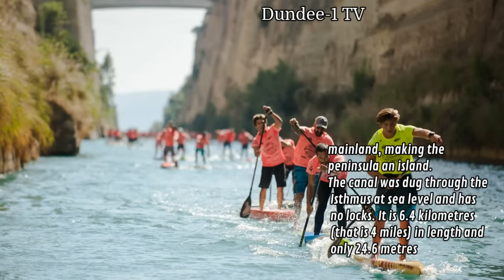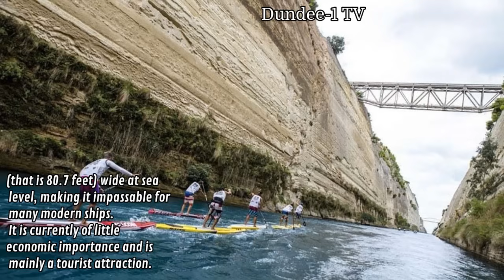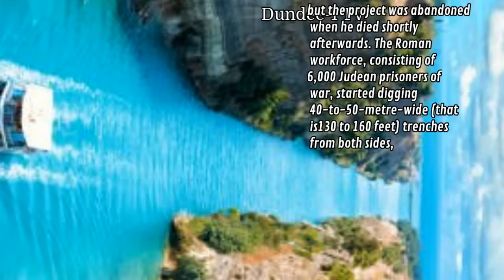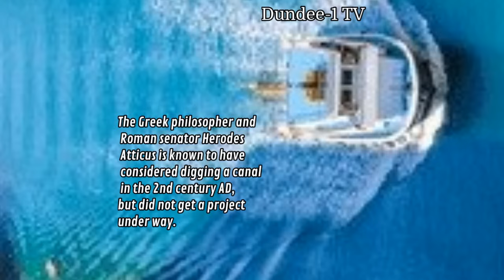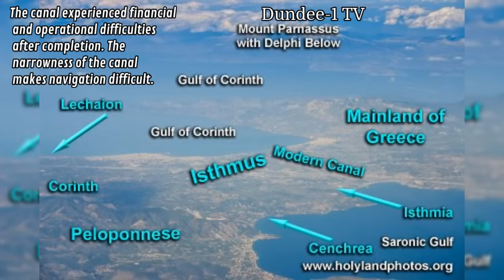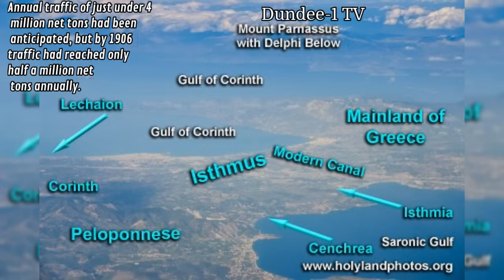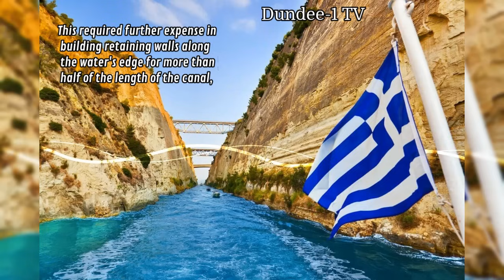CORINTH CANAL, Greece: world's deepest canal - nature, history, tourism potential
希腊科林斯运河：世界上最深的运河 - 自然、历史、旅游潜力
قناة كورنث، اليونان: أعمق قناة في العالم - الطبيعة والتاريخ والإمكانات السياحية
ԿՈՐԻՆՏՈՍ ՋՐԱՆՑ, Հունաստան. աշխարհի ամենախոր ջրանցքը՝ բնություն, պատմություն, զբոսաշրջային ներուժ
KORİNF KANALI, Yunanıstan: dünyanın ən dərin kanalı - təbiəti, tarixi, turizm potensialı
CORINTH CANAL, יוון: התעלה העמוקה בעולם - טבע, היסטוריה, פוטנציאל תיירותי
कोरिंथ नहर, ग्रीस: दुनिया की सबसे गहरी नहर - प्रकृति, इतिहास, पर्यटन क्षमता
コリント運河、ギリシャ：世界で最も深い運河 - 自然、歴史、観光の可能性
KORINTH-KANAL, Griechenland: der tiefste Kanal der Welt – Natur, Geschichte, touristisches Potenzial
KÊNH CORINTH, Hy Lạp: kênh đào sâu nhất thế giới - thiên nhiên, lịch sử, tiềm năng du lịch